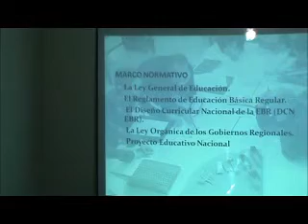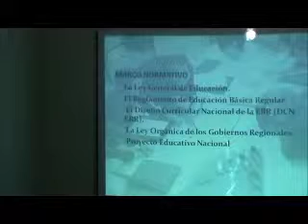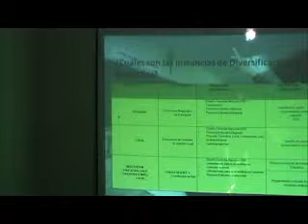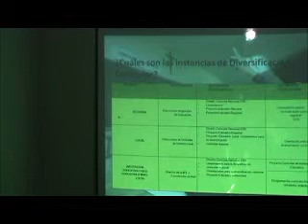Conocimientos Curriculares - Sesión II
- Curso en Línea desarrollado por el Centro Andino de Investigación Pedagógica (CAIP), con el apoyo de ClickCusco.com y el auspicio de la Municipalidad Provincial del Cusco.